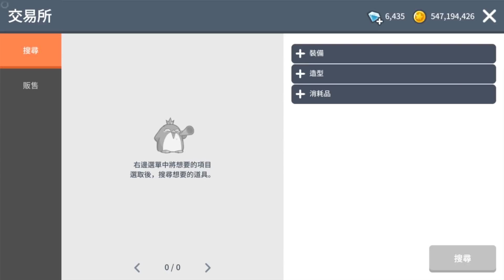【楓之谷M】阿紅實況 ►暴力衝裝法『挑戰全身15星！』不墊卷直接衝爆！【衝裝實錄】